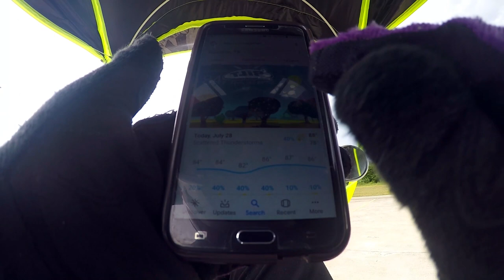125cc Scooter Vlog 71: Looking for Trouble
Get the latest Ramen On Wheels Gear!
125cc Scooter Vlog 71: Looking for Trouble

Here I go again taking the Scooter Rain Cover (Canopy) out for a spin. I'm looking for trouble when i say I want to sit in a parking lot and wait for wait. But as always this was a fail. Not really rain happened. Just my luck. When you want it to rain with a 40% chance of precipitation it don't happen. and what this video is is a like different than my usual style. A little more on the choppy side. Let me know what you guys think.

SCOOTER UMBRELLA RAIN COVER:
• Navy Blue
• Light Blue

The is supposed to be Scooter Umbrella Rain Cover waterproof and so far from what I can tell it is. But I'm sure if you look around you can find it cheaper. Although I don't really recommend you guys buy it. Its a little on the problematic side.

So once I finally put this rain cover canopy away, its gone for good, so enjoy the view while it last.

*MY EQUIPMENT*
Canon PowerShot G7 X Mark II